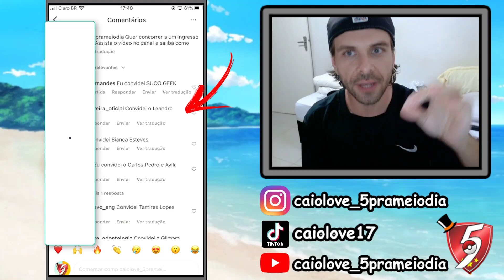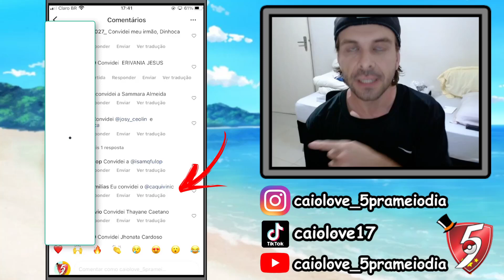Agradecimento dos 80k !! E Sorteios de comemoração pra voecs =D